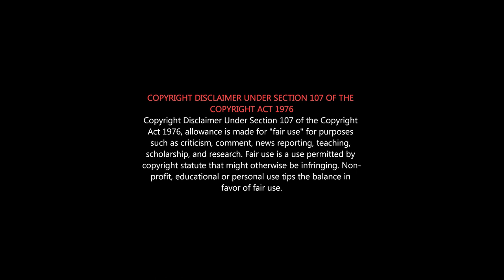VAKEEL SAAB Review | Pawan Kalyan vs Ajith | தல Ajith படத்தைவிட நல்லா இருக்கு |Pawan Best PINKRemake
3 DAYS COLLECTION is 100 CRORES...
Vakeel Saab Public Review Tamil | Vakeel Saab Review Tamil | Vakeel Saab Movie Review Tamil Audience
 Pawan Kalyan | Anjali | Nivetha Thomas | Venu Sriram
VAKEEL SAAB censor cuts​ (U/A) CERTIFICATE